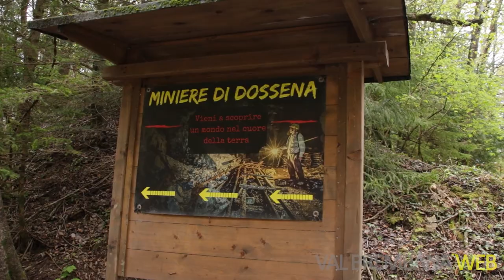Il parco minerario di Dossena